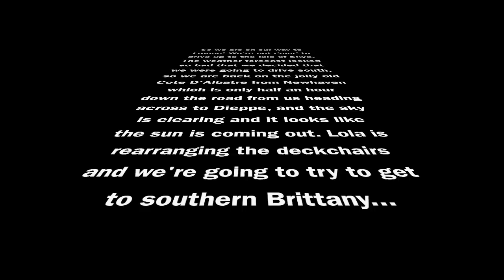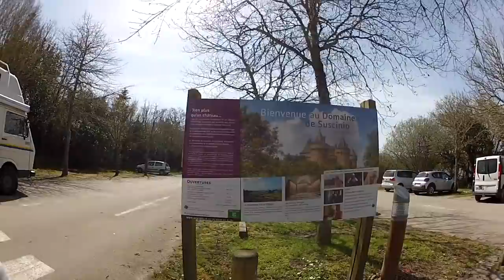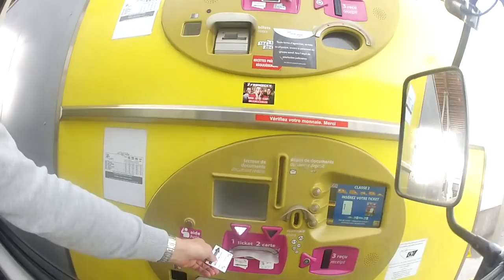Campervan Man Brittany Easter 2018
At the last minute we decided we just couldn't face the prospect of driving north into bad weather and so jumped on a ferry to France and drove south into Brittany. Join us on another adventure.